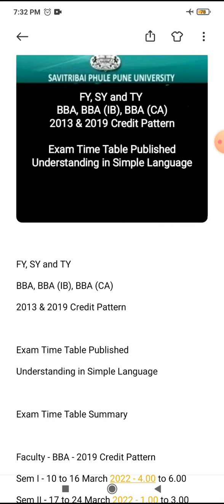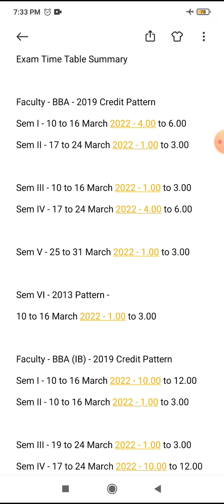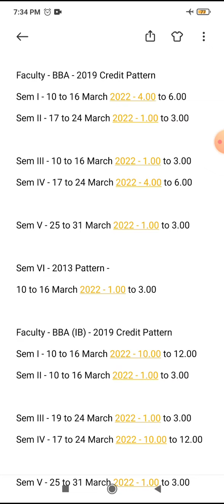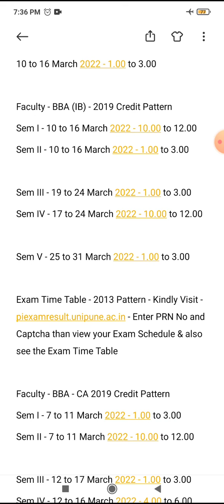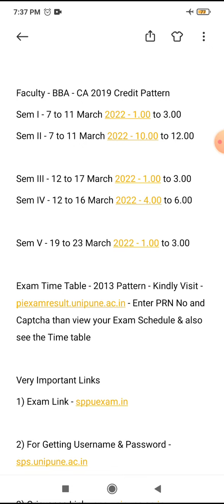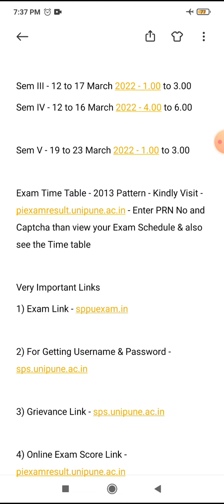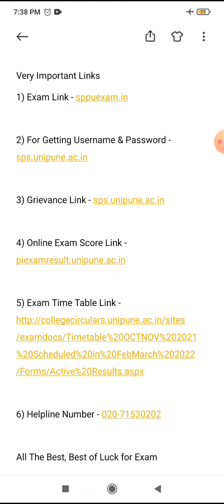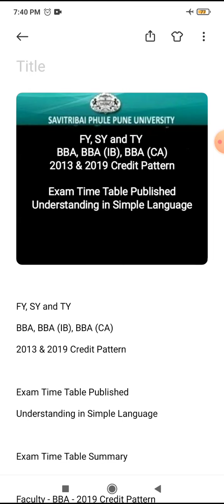FY, SY and TY BBA, BBA (IB), BBA (CA) - 2013 & 2019 CBCS - Exam Time Table - Important Information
FY, SY and TY BBA, BBA (IB), BBA (CA) - 2013 & 2019 Credit Pattern - Exam Time Table - Very Important Information

1) Exam Link - sppuexam.in

2) For Getting Username & Password - sps.unipune.ac.in

3) Grievance Link - sps.unipune.ac.in

4) Online Exam Score Link - piexamresult.unipune.ac.in

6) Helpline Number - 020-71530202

All The Best, Best of Luck for Exam